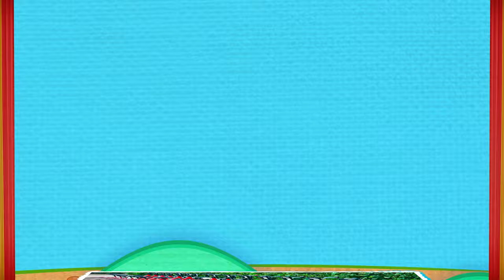Learn Vehicle Names & Vehicle Sounds for Kids | Toddler Learning Video | RV AppStudios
🚗 Sing-along with an exciting and educational song about all of the sounds, cars, trucks, airplanes, ships, and other vehicles make! An extra fun way to learn is by enjoying nursery rhymes and sing-along songs. 🤩 Kids love rhyming lyrics, especially, and when you pair that with something as exciting as vehicle sounds (Honk! Honk!), children will have a blast singing, dancing, and beeping along with the rhymes! 🌟

📢  Along with enjoying the lyrics and singing with their animated cartoon friends, kids can also play guessing games about which sounds belong with which vehicles. 🥰 It's a fantastic way to build an English vocabulary, but perhaps more importantly for your kids, it's loads of fun.

Vehicles List:

0:19 Car 🚗
0:35 Bus 🚌
0:52 Airplane ✈️
1:09 Train 🚆
1:26 Bicycle 🚲
1:44 Ambulance 🚑
2:00 Fire truck 🚒
2:18 Motorcycle 🏍️
2:36 Police car 🚓
2:51 Tractor 🚜
3:09 Van
3:26 School bus 🚍
3:42 Truck 🚚
4:00 Garbage truck 🚛
4:18 Helicopter 🚁
4:33 Jeep 🚙
4:51 Boat 🛥️
5:08 Taxi 🚕
5:26 Rocket 🚀
5:42 Ship 🚢
6:00 Unicycle

📌 Kindergarten and preschool children will love this video. 🎯 RV AppStudios brings free learning videos for kids, parents, teachers. SHARE this cute animated vehicle song with your loved ones so spread the joy! 🎉

📢 Check out our FREE coloring pages for kids and much more